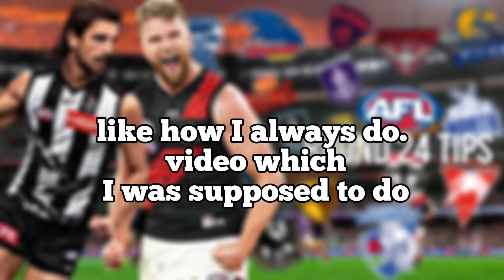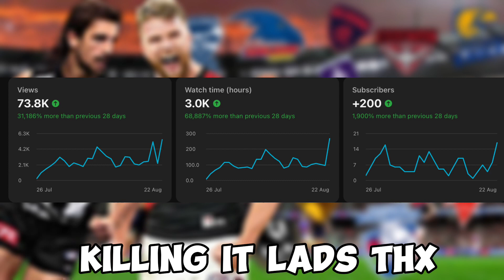AFL ROUND 24 TIPS & PREDICTIONS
Off to RADELAIDE LADS , POSSIBLY A VIDEO OUT THERE